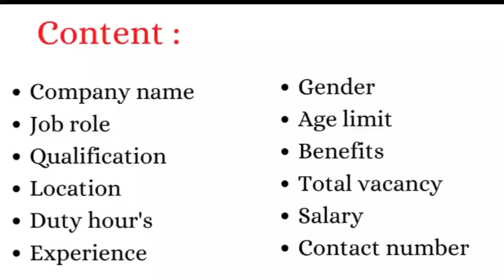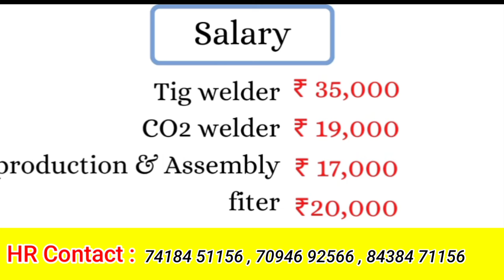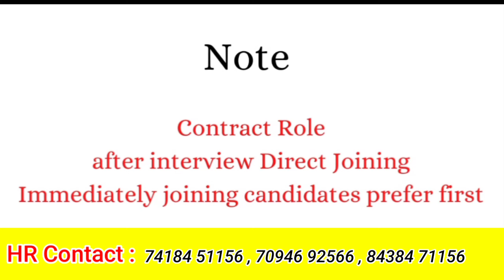💥₹35000 | CHENNAI JOB VACANCY 2024 TAMIL | JOBS IN CHENNAI | CHENNAI JOBS TODAY OPENINGS TAMIL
jobs today
today jobs
jobs 2024
#2024 jobs
private jobs
company jobs
private job
today jobs
jobs today
tamilnadu jobs
jobs tamilnadu
tamilnadi job vacancy 2024
trichy jobs
jobs trichy
thanjavur jobs
jobs thanjavur
job vacancy
thanjavur tamil
coimbatore jobs
jobs coimbatore
madurai jobs
jobs madurai
madurai jobvacancy
chennai jobs
jobs chennai
job vacancy
chennai tamil
tirupur jobs
jobs tirupur
job vacancy
tirupur tamil
puducherry jobs
jobs puducherry
job vacancy
Puducherry
 tamil
pondicherry jobs
jobs pondicherry
job vacancy
Pondicherry
 tamil
salem jobs
jobs salem
erode jobs
jobs erode
namakkal jobs
jobs namakkal